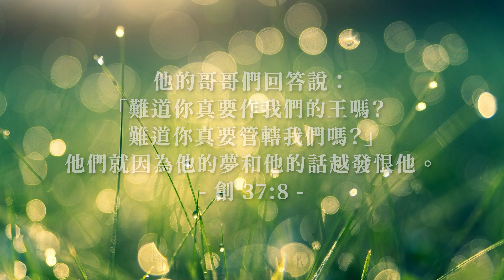泉源網路電視台 2022EP45 // 創世記37：蒙愛的兒子 // 艾偉德：小婦人 // 0301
0:00 －泉源網路電視台
0:32 －牧人青草地－創世記37：蒙愛的兒子
9:20－宣教之旅－艾偉德：小婦人